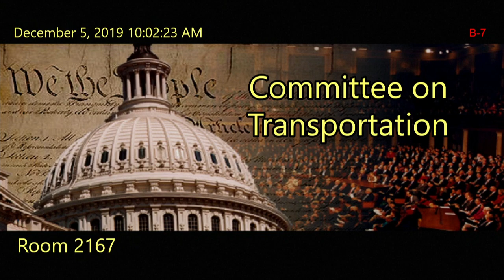Economic, Environmental, and Societal Impacts of Freight Transportation